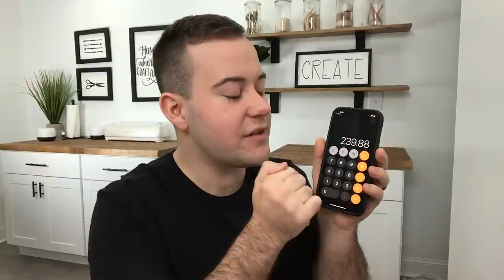😱What's Coming To Makers Gonna Learn!! //UPDATES😱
💚💚Try our membership for only $1!

Discount!